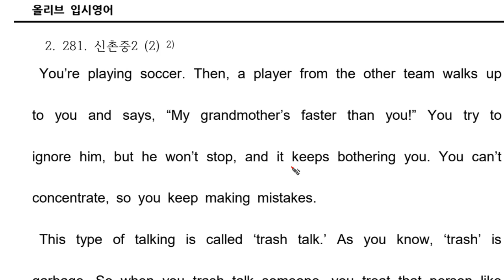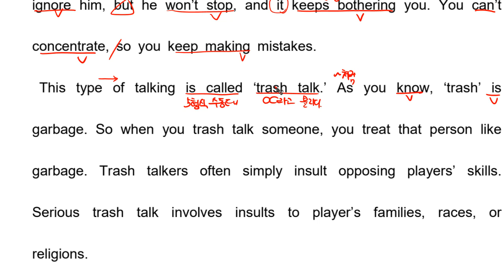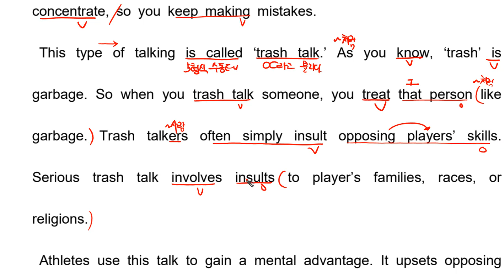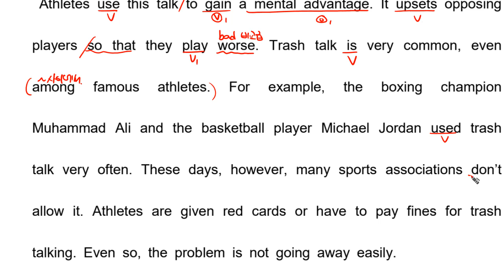중등 외부 281